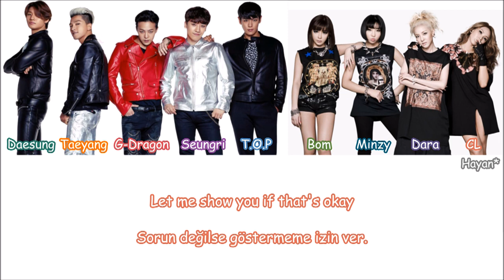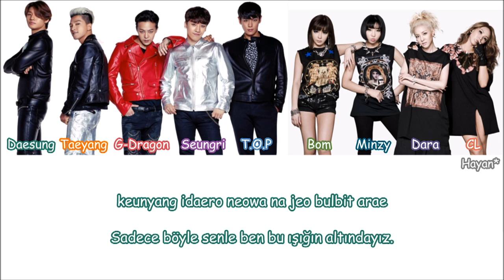Bigbang - Lollipop (feat. 2NE1) Turkish Sub./Türkçe Altyazılı [Color Coded]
Çeviri-Zamanlama:Hayan